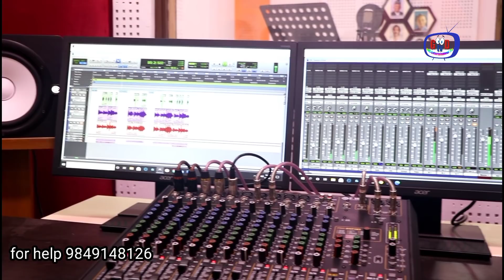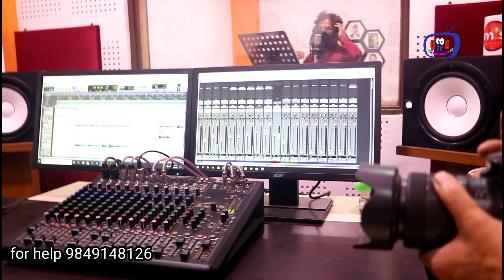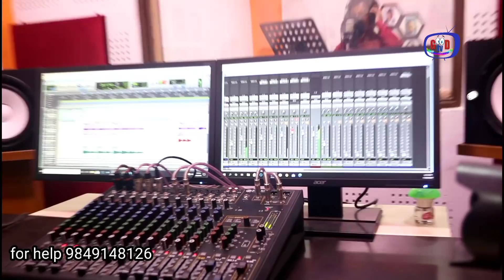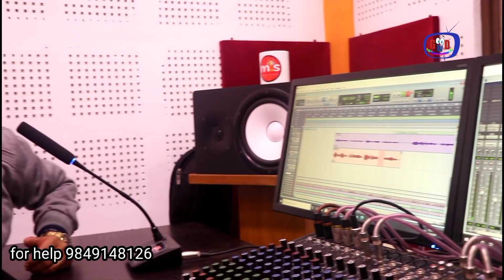दोस्रो नारायण गोपालको स्वर सुनेर संगीतकार नै परे चकित|Good Tvको लगानिमा पहिलो गित गरे रेकर्ड